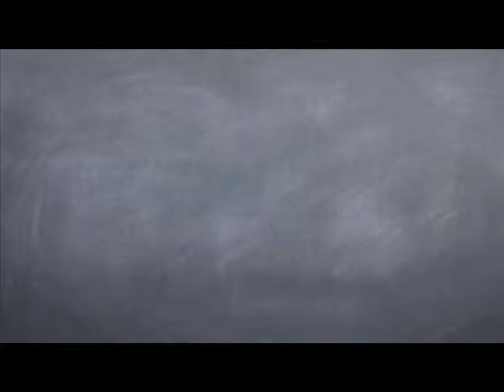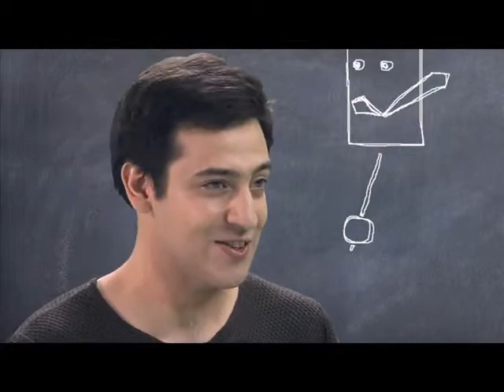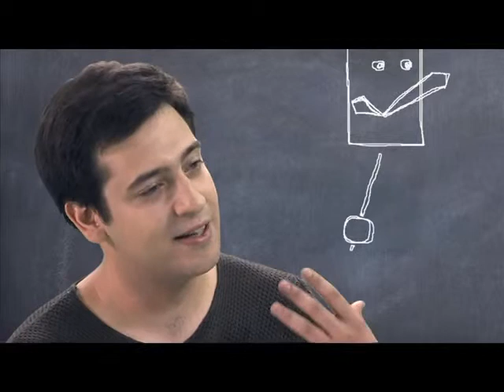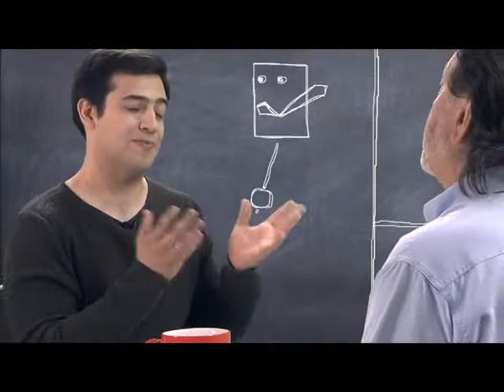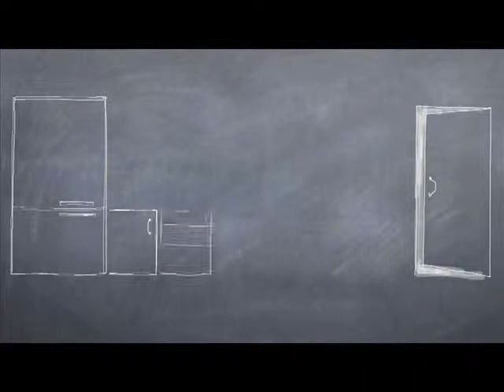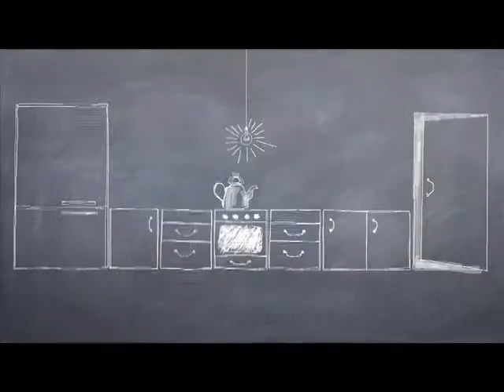Олег Митяев "Двое на кухне, не считая кота"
посвящен творчеству Олега Григорьевича  Митяева
"Двое на кухне, не считая кота" гость-Олег Митяев
Производство: "СТП Контент"
Ведущий: Борис Волков
Ссылка на оригинал